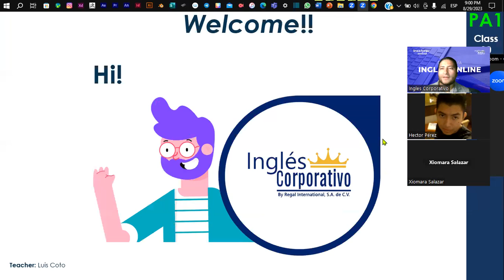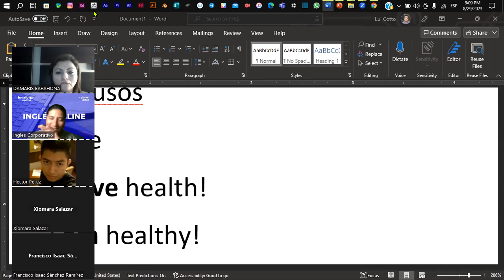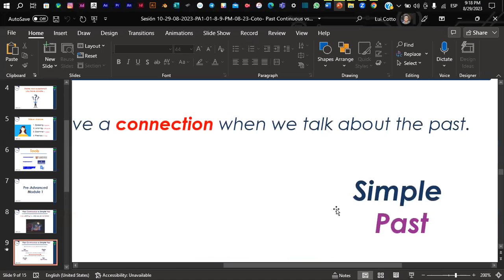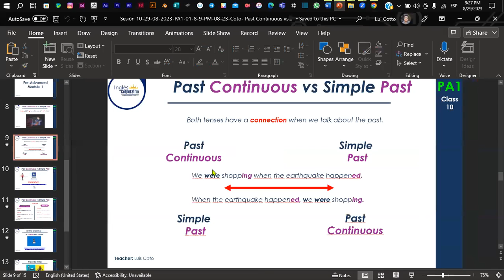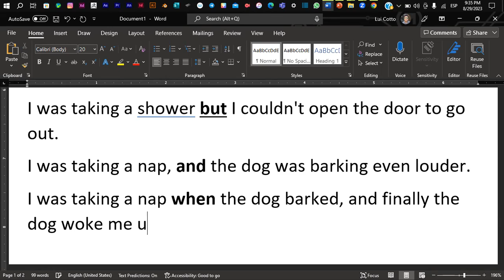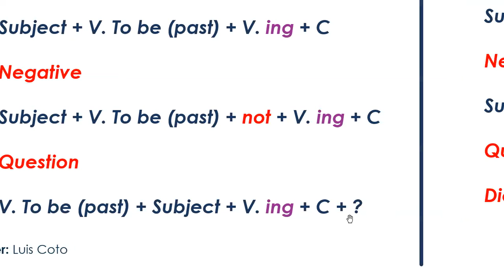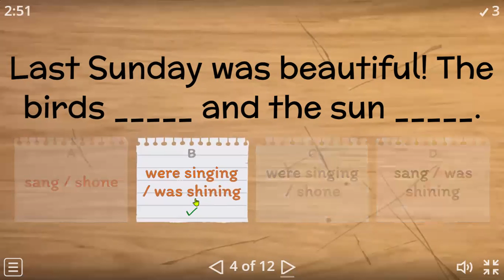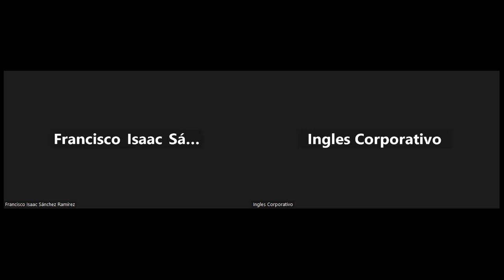Sesión 10-29-08-2023-PA1-01-9-10-PM-08-23-Coto- Past Continuous vs Simple Past.